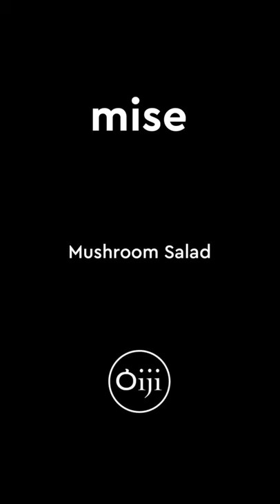Oiji - Mushroom Salad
In Your Mise Box: Mushrooms (Maitake, Shiitake), Pine Nuts, Pine Nut Dressing, Lettuce, Golden Raisins, Radish (Pickled Black, Watermelon), Perilla Oil

Time: 5 min; Gluten-Free, Dairy-Free, Contains Nuts

Step 1: Add lettuce and pine net dressing to
mixing bowl; mix thoroughly
Place mixed lettuce in serving bowl

Step 2: Heat large pan over high heat; add 1 tbsp oil
Heat the oil until hot (~1 min; check by
hovering hand over pan)
Add mushrooms, salt & pepper (to taste)

Step 3: Cook and stir mushrooms evenly, until they begin to brown and soften (~1-2 min)
Add perilla oil and stir

Step 4: Place cooked mushrooms onto lettuce
Top evenly with radish slices, pine nuts, golden raisins